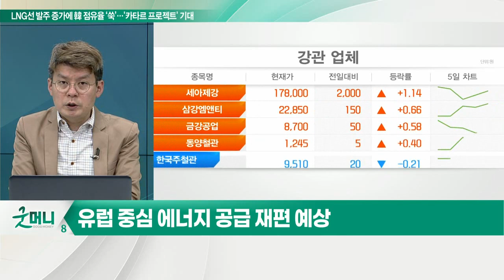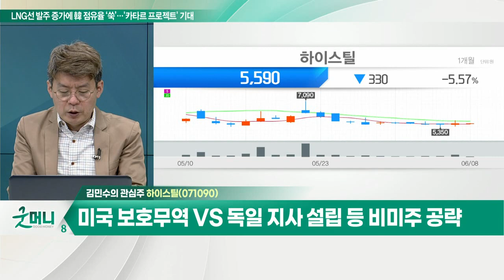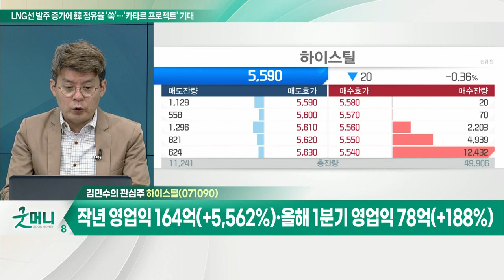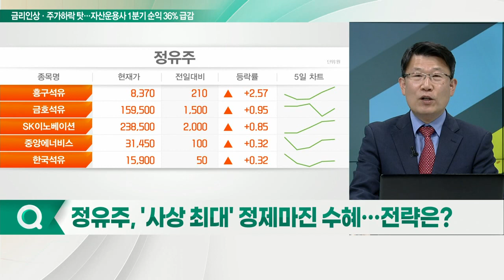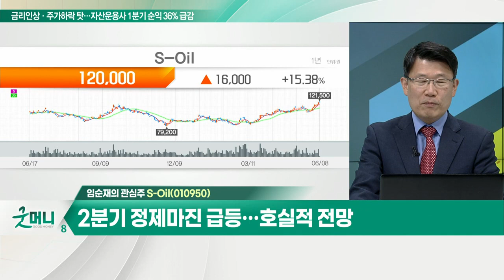하이스틸(071090)... 한일철강 인적분할 및 강관 주력 / S-Oil(010950)... 1분기 실적 서프라이즈 수준_개장 관심주 (20220608)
Q. 강관주, 에너지 대란 반사이익… 주가 '꿈틀'?
- 유럽 중심 에너지 공급 재편 예상
- 가스 원유 채굴 확대 수혜

하이스틸(071090)
- 한일철강 인적분할 및 강관 주력
- 미국 보호무역 VS 독일 지사 설립 등 비미주 공략
- 작년 영업익 164억(+5,562%)·올해 1분기 영업익 78억(+188%)

Q. 정유주, '사상 최대' 정제마진 수혜… 전략은?
- 정제마진 상승세… 러시아 석유제품 수출 규제 영향
- 복합 정제마진 상승, 2분기 정유사 실적 역대급 전망

S_Oil(010950)
- 1분기 실적 서프라이즈 수준
- 2분기 정제마진 급등… 호실적 전망
- 52주 신고가 기록… 추가 상승 기대
- 신정부 주택 공급 확대 정책, 건설 수요 증가 예상